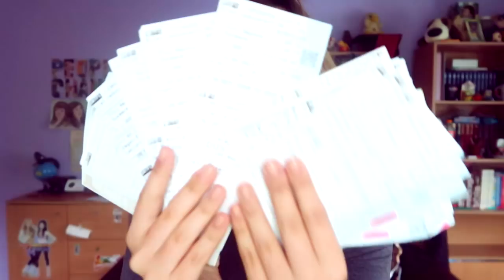Fantastic Office Anca Broasca // challenge 6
Care este cel mai CRAZY lucru pe care îl ai în camera ta? Sau poate ai mai multe? Trimite-ne o poză, un video sau un gif cu cele mai ieșite din comun, dar și amuzante obiecte pe care le ai. Genul ăla de lucruri cu care reușești să îi uimești și pe cei mai buni prieteni. Anca Broasca te așteaptă în Fantastic Office!